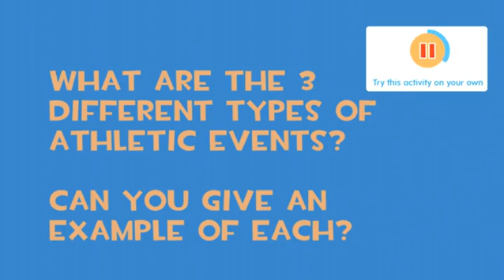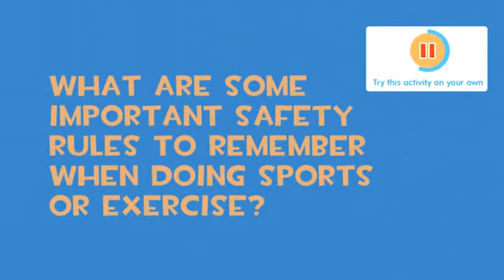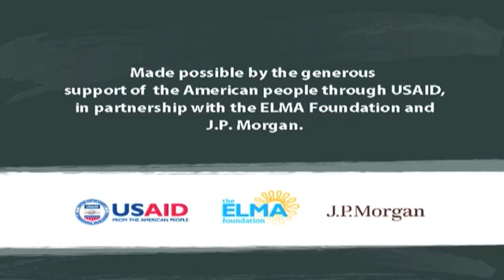Sport and Excerise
Two animated characters take us on a journey to discuss "Sport and Exercise" as an integrated Life Skills lesson to encourage discussion in Listening in Speaking in English as well as English spoken as a First Additional Language (FAL).
( UKU137 )